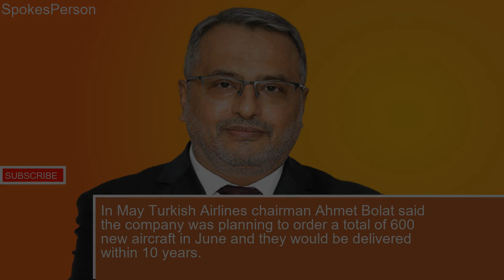Turkish Airlines talks to Airbus about ordering 355 new jets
The logo of Airbus is pictured outside the Airbus facility in Saint-Nazaire, France, November 7, 2023.REUTERS/Stephane Mahe/File Photo Acquire Licensing RightsANKARA, Nov 11 (Reuters) - Turkish Airlines (THY) (THYAO.IS) on Saturday held talks with Airbus (AIR.PA) to discuss a potential order of 355 new aircraft, the state-run Anadolu news agency said.If the parties agree, the order will be the largest in the airline's history.In May, Turkish Airlines chairman Ahmet Bolat said the company was planning to order a total of 600 new aircraft in June and they would be delivered within 10 years.Turkish Airlines officials also held talks with Rolls Royce (RR.L) for engine maintenance services and spare engines for the wide-body A350 aircraft, Anadolu said.355, ordering, order, airlines, jets, turkish, held, anadolu, aircraft, airbus, widebody, officials, talks,